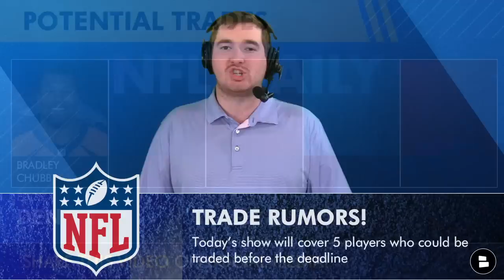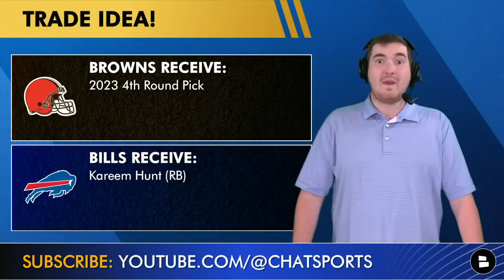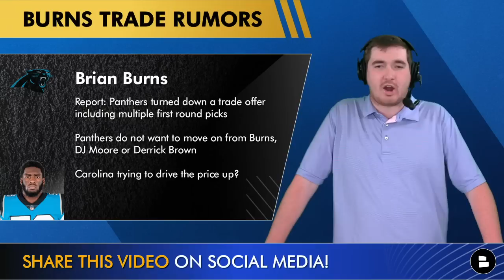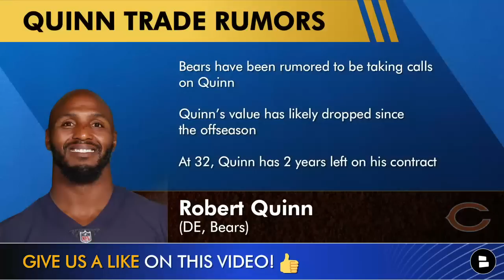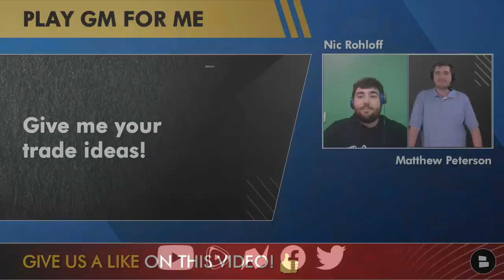NFL Trade Rumors: 5 Trade Destinations For Top Players On The Market Ft. Brian Burns & Jerry Jeudy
2022 NFL trade deadline is on Tuesday, November 1 and there will be a handful of NFL trades to go down before then. So today’s edition of NFL Daily covers the latest NFL trade rumors, NFL trade news and more on Brian Burns, Kareem Hunt and Bradley Chubb! Check in with Chat Sports host Matthew Peterson for his NFL trade ideas for some of the biggest names on the NFL trade market.

NFL fans: Shout-out your team!

Give Chat Sports host Matthew Peterson your NFL trade ideas!

Want some Cowboys, 49ers, Raiders, Bears, Dolphins, Eagles or Broncos gear? Whatever NFL team you follow we have a t-shirt combo for you

NFL trade rumors have largely focused on…
- OLB Bradley Chubb (Broncos)
- WR Jerry Jeudy (Broncos)
- RB Kareem Hunt (Browns)
- OLB Brian Burns (Panthers)
- DE Robert Quinn (Bears)

Bradley Chubb trade destinations:
- Philadelphia Eagles
- Los Angeles Rams
- Miami Dolphins
- New York Jets
- Arizona Cardinals

Bradley Chubb trade idea:
Broncos Receive:
- 2023 1st Round Pick
- 2023 4th Round Pick
Arizona Cardinals
- Bradley Chubb (DE)
- 2024 7th Round Pick

Jerry Jeudy trade idea:
Broncos Receive:
- 2023 2nd Round Pick
Packers Receive:
- Jerry Jeudy (WR)

Kareem Hunt trade idea:
Browns Receive:
- 2023 4th Round Pick
Bills Receive:
- Kareem Hunt (RB)

Brian Burns trade idea:
Panthers Receive:
- 2023 & ‘24 First Round Picks
- 2024 4th Round Pick
Eagles Receive:
- Brian Burns (DE)
- 2024 7th Round Pick

Robert Quinn trade idea:
Bears Receive:
- 2023 4th Round Pick
Chiefs Receive:
- Robert Quinn (DE)

Robert Quinn trade rumors: Bears have been rumored to be taking calls on Quinn. Quinn’s trade value has likely dropped since the offseason. At 32, Quinn has 2 years left on his contract. Brian Burns trade rumors: Report: Panthers turned down a trade offer including multiple first round picks. The Panthers do not want to move on from Burns, DJ Moore or Derrick Brown. Carolina trying to drive the price up? Bradley Chubb trade rumors: Broncos are reportedly taking calls on the former first round pick. Chubb is entering the last year of his deal. With Denver at 2-5 might they become sellers at the NFL trade deadline.

NFL YouTube videos to watch here on the channel if you haven’t already:
- Kareem Hunt Trade Rumors: Top 5 Destinations If The Cleveland Browns Deal Hunt | NFL Trade Rumors

The Chat Sports website is filled with NFL news, NFL rumors, and NFL highlights so check it out

Don’t be a fraud: Follow Chat Sports on social media!